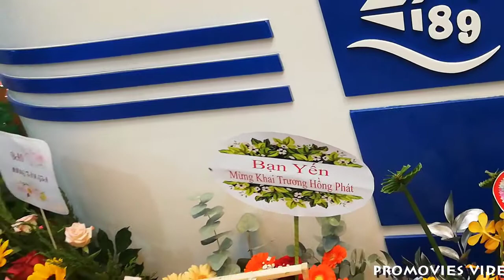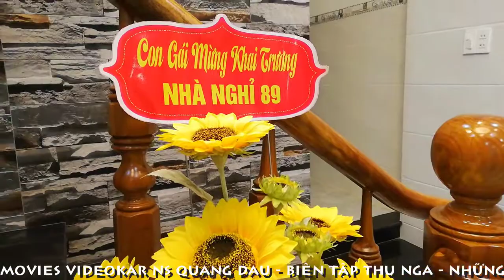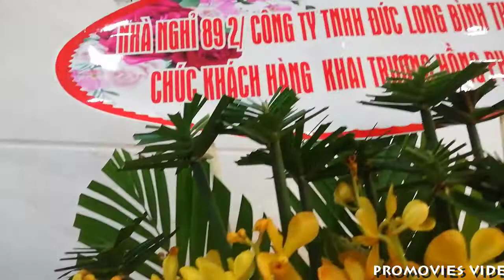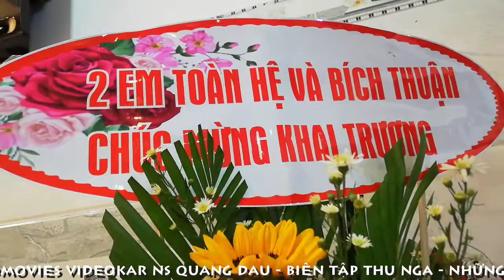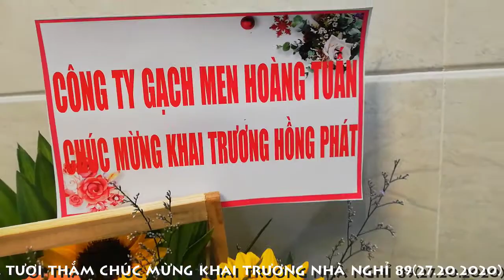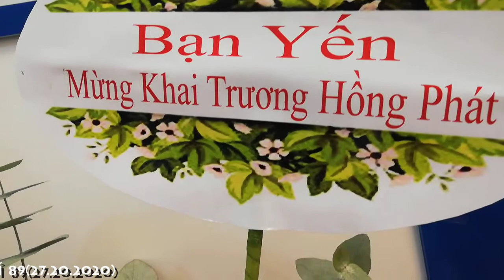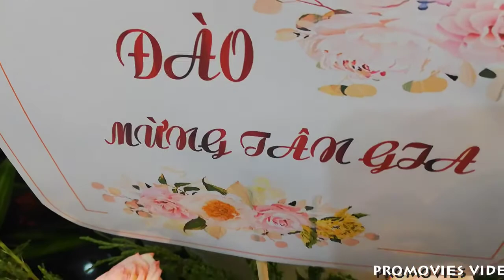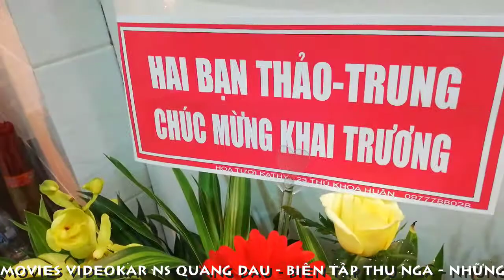[FULL HD]NHỮNG ĐÓA HOA THẮM ĐẬM TÌNH NGƯỜI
NHỮNG ĐÓA HOA THẮM ĐẬM TÌNH NGƯỜI
HOA MỪNG KHAI TRƯƠNG NHÀ NGHỈ 89
PROMOVIES VIDEOKAR NS QUANG DAU